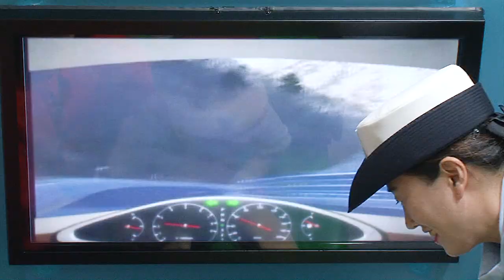[부천어린이교통나라] 안전하게 횡단보도를 건너요 ｜ 복화술사 수잔샘과 코리의 별별 이야기 여행 ｜복화술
오늘은 어린이교통나라 체험 그 마지막 이야기
안전하게 횡단보도 건너기!!

어린이들의 교통안전을 책임지는 부천시어린이 교통나라
여러분들도 한번 체험해보러가세요
교통나라 자원봉사자님들 감사합니다!!!~~~

코리와 레아 SNS를 팔로우하면, 다양한 정보와 이벤트 소식도 받을 수 있어요!

복화술사 수잔은 안재우 복화술연구소, 극단친구 공연팀장으로 국내 최고의 복화술사입니다.

타임투타임 복화술 콘텐츠